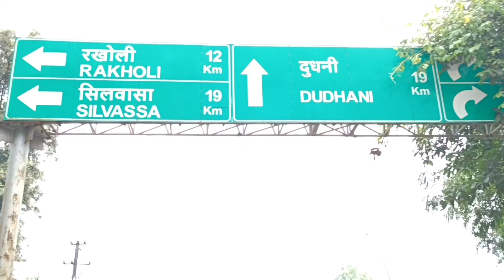पालघर ते दुधनी डॅम (dudhani dam full video)